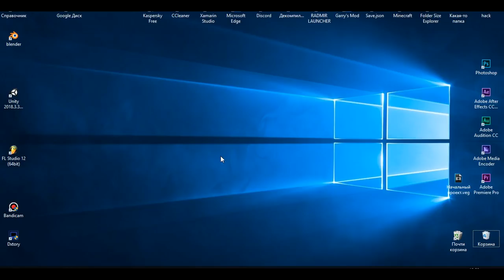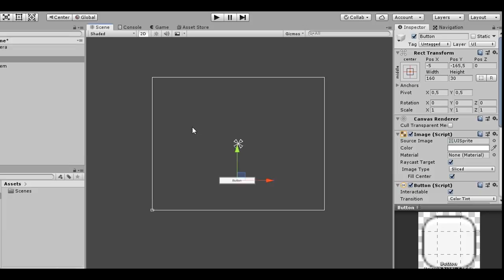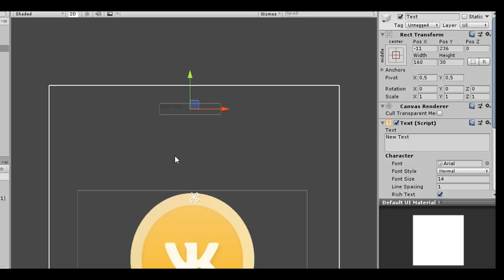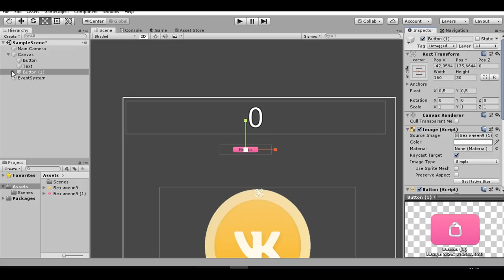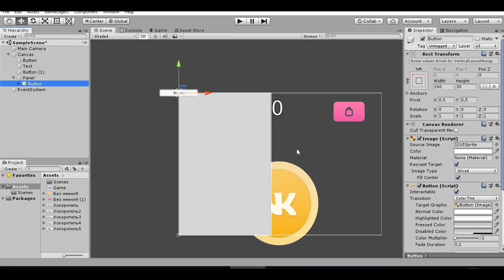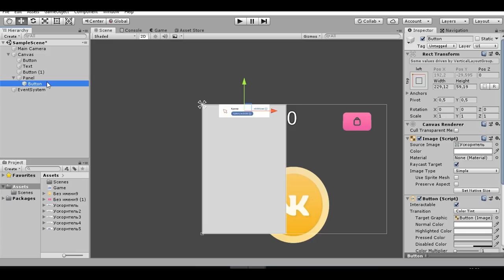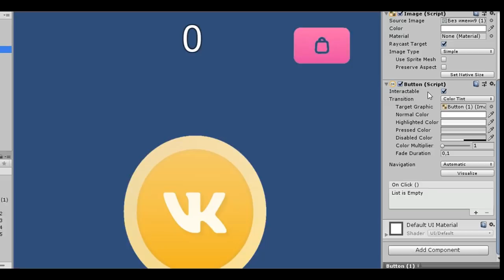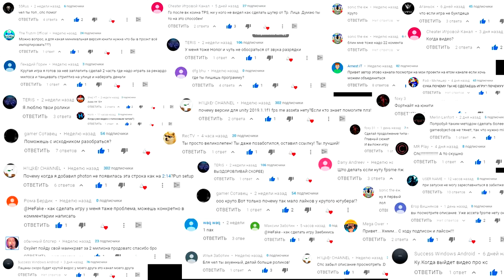Создание игр за 0 рублей / ВК коин / Как сделать игру на андроид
АБСОЛЮТНО ВСЕ КОММЕНТАРИИ (кроме хейторских) ПОПАДАЮТ В СЛЕДУЮЩИЙ ВИДОС

✅➖Ссылки➖➖➖➖

По следующим причин :

1.🆘 Помочь вам с разработкой игр
2.🆓 Реклама ваших игр БЕСПЛАТНО
3.🤔 Предложении на счёт новых видео на нашем канале Ютуб
4.🗨️ Ну и просто общаться)

Вот целый проект , ТУТ ТАК ЖЕ ЕСТЬ ВСЕ КАРТИНКИ
  , в общем скачиваете его  и не мучаетесь  ,  просто перетащите этот файл в пустой проект -

В этом видео я рассказывал о том как сделать игру на андроид а точнее как сделать свой vk coin (вк коин) . Я показывал как создать игру на android на движке unity (ну я думаю это понятно). Вообще создание игры на unity , ну а точнее создание игр на андроид за 0 рублей бывает не всегда , но бывает .
Вопрос как сделать свою игру всё больше и больше популярен . Многих интересует разработка игр , создание игр Unity , интересует профессия разработчик игр .
Короче , как и всегда , это был hefake , и я тебя жду во второй части !